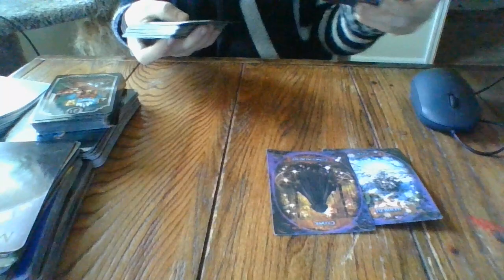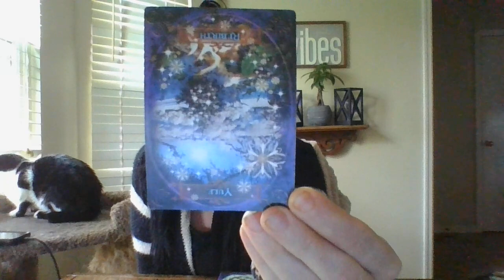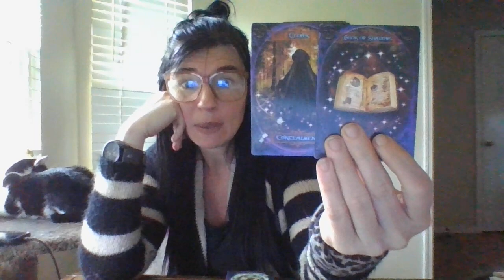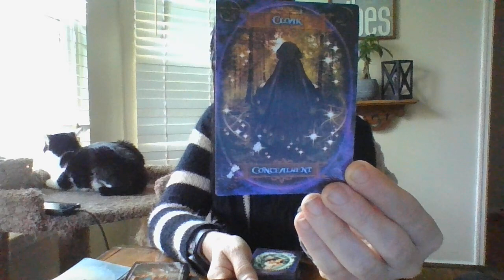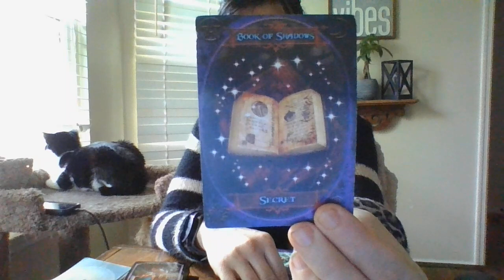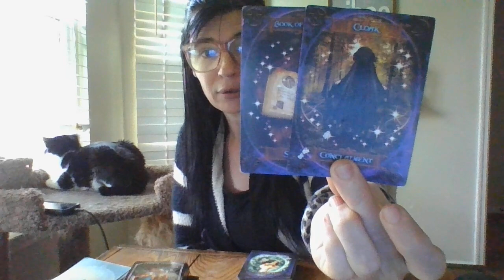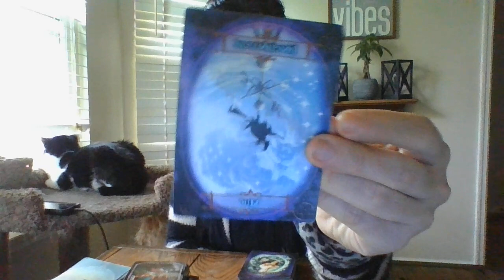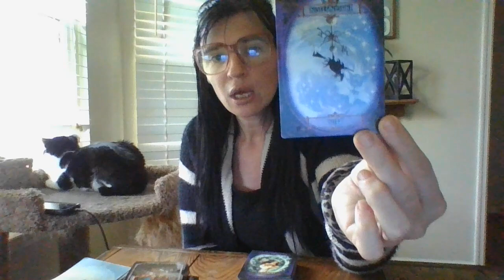4/22- A FEM ENERGY'S FIRE MAGIC/S*X MAGIC IS ABOUT TO SERIOUSLY BACKFIRE!HAIRANDSKINABOUTTOBEFOUND..